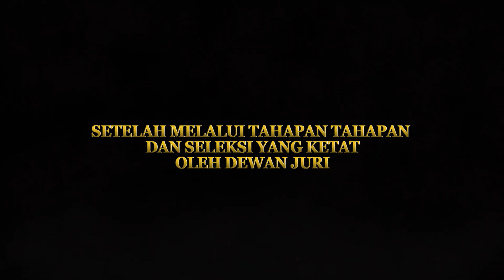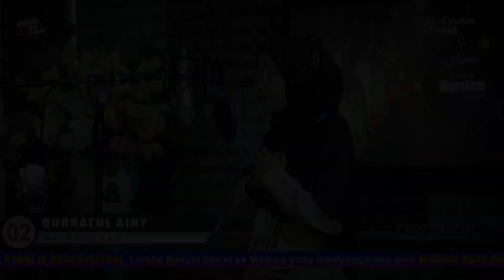NOMINASI THE BEST TEN (10 TERBAIK) D'VOICE OF MOSLEM FEST & AKAN BERKOMPETISI LAGI DI BABAK FINAL